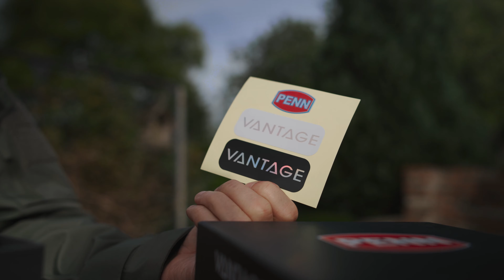Unboxing / nowość kołowrotek karpiowy Penn Vantage XT 7000 / 8000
Unboxing i pierwsze spojrzenie na nowości amerykańskiej firmy Penn - kołowrotki karpiowe Vantage XT 7000 i Vantage 8000.

➡️ Prowadzenie: Przemysław Mroczek
➡️ Zdjęcia, montaż: Jarek Mroczek
➡️ Produkcja: Karp Max

Czasopismo łowców karpi Karp Max dostępne jest w prenumeracie na 2024 z gratisami:

▶️Karp Max” jest pierwszym w Polsce i jedynym specjalistycznym czasopismem poświęconym wędkarstwu karpiowemu, ukazującym się nieprzerwanie od 2003 roku. Wydawany jest co dwa miesiące, na kredowym papierze, z lakierowaną okładką. Założycielem czasopisma i jego redaktorem naczelnym jest Przemysław Mroczek.